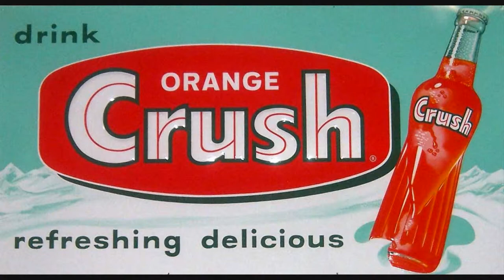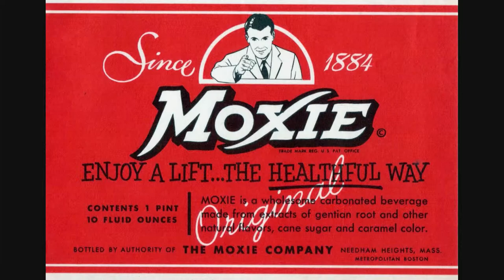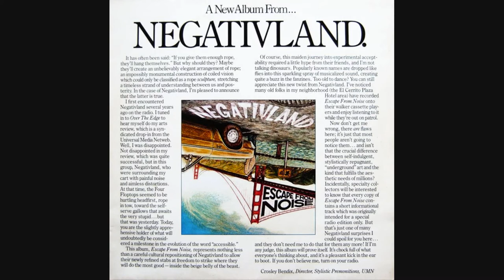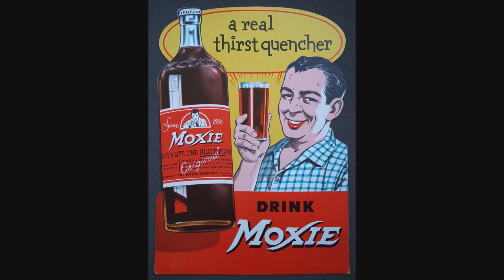A Soda Documentary: Nesbitt's Soda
Here is the Documentary for Nesbitt's Soda. I hope you Enjoy!

Song:
Negativeland- Nesbitt lime soda song